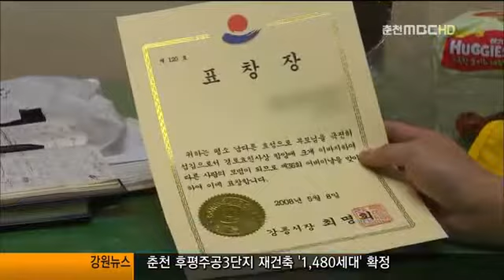끝없는 계 사기(R) 2012-1119-5